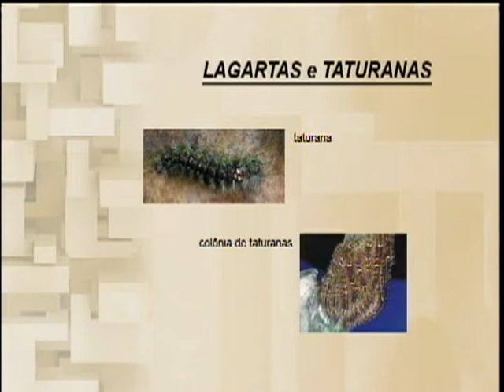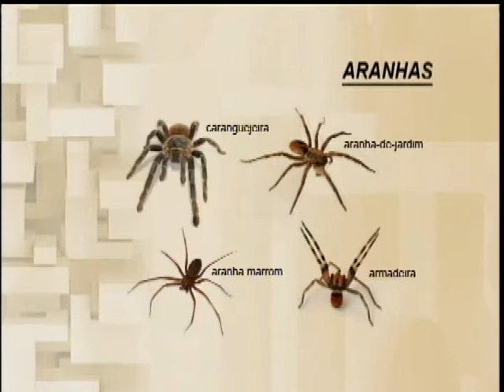Cidadania 30 01 13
Cidadania 30/01/2013